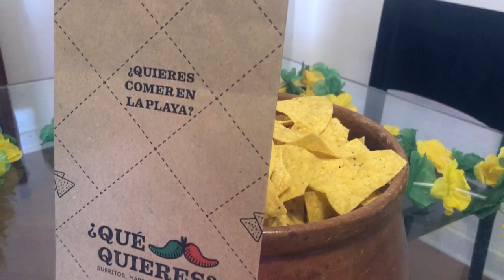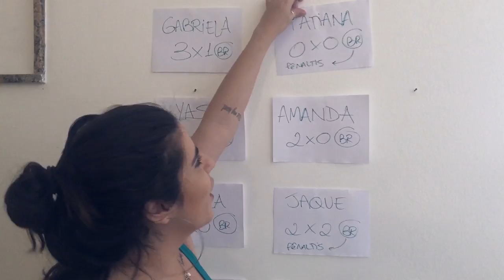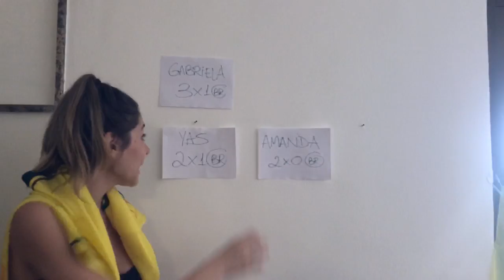Arena Esconderijo - Brasil x México - Vlog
Arena Esconderijo para ver o México ser eliminado! Rumo ao Hexa!
Apoio: ¿Que Quieres?